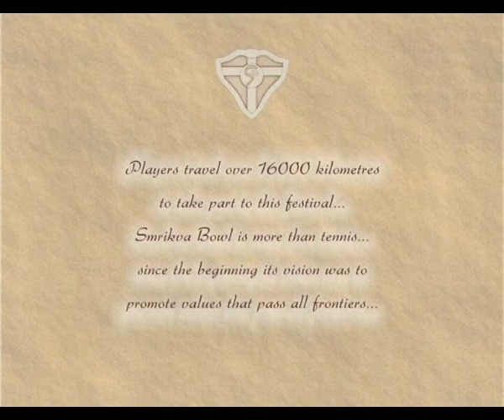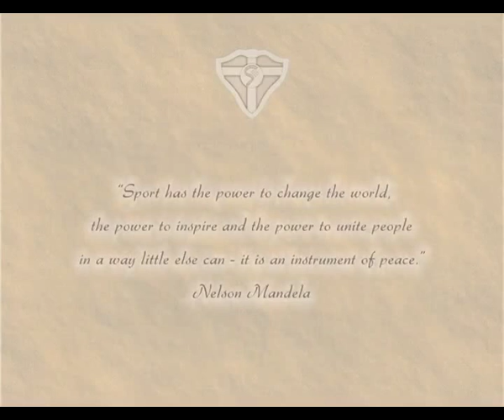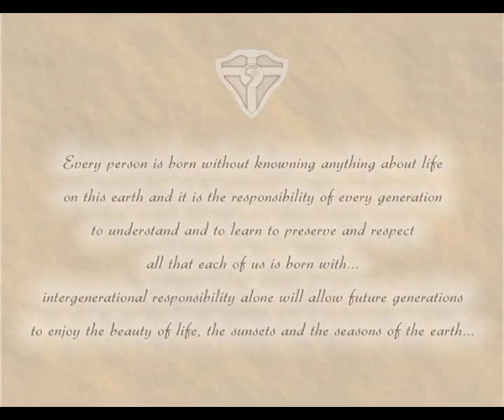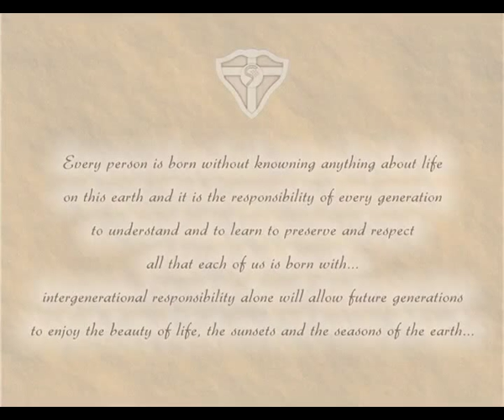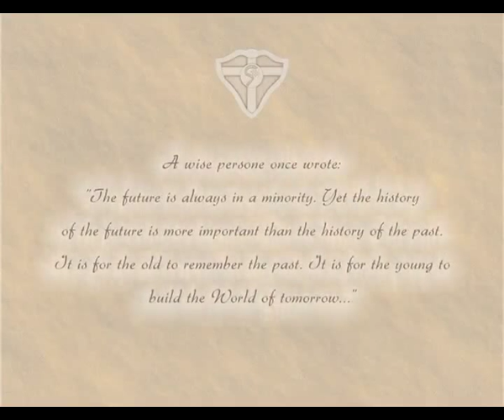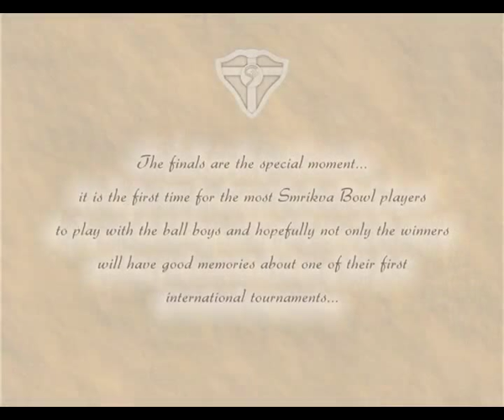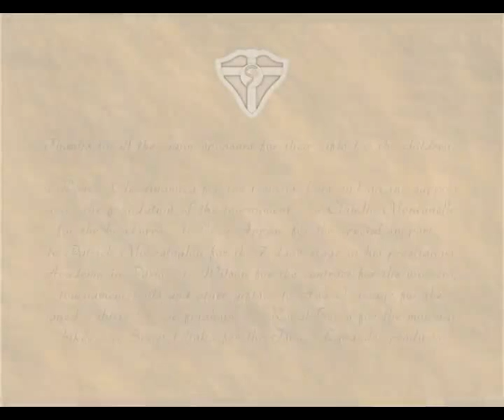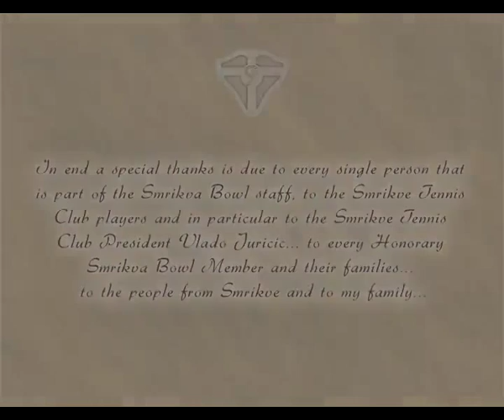13th SMRIKVA BOWL 2008 - tennis Championship under 10 - Pula (Smrikve - Istria - Croatia)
one of the most particular under 10 tennis tournaments in the World played since 1996 in Smrikve (Pula - Istria - Croatia). Over the years Smrikva Bowl gathered top players from 62 countries and all the continents.

BOYS: winner: Luka PANIC; runner up: Mihnea TURCU;
semifinals: Grega KOKALJ, Andrea GUERRIERI;
quarterfinals: Karlo BOLJAT, Matija SELAK, Charles BROOM, Alexei POPYRIN.

GIRLS: winner: Katarina JOKIC, runner up: Maia LUMSDEN;
semifinals: Viktoria KUZMOVA, Estela PEREZ-SOMARRIBA;
quarterfinals: Marija CURNIC, Julia Maria IVASCU, Petra GRANIC, Ena DELIBEGOVIC.

Other top players: Olga FRIDMAN, Nikolina JOVIC, Gabriella Patricia TAYLOR...

"Little Mo" team: Justin LEE, William BLUMBERG, Ingrid NEEL and Paulina FERRARI.